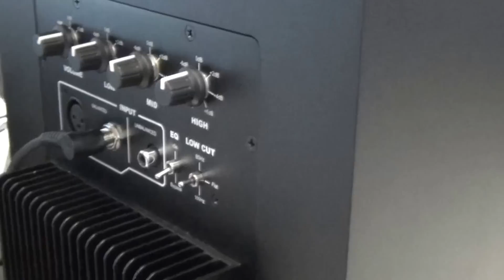Musik Messe 2013 - M-Audio M3-8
Az M-audio megalkotta az M3-8 névvel ellátott 3-utas, fa bortással ellátott felsőbb kategóriás stúdió monitorládáját, ezzel segítve a producerek, zeneszerkesztők munkáját.